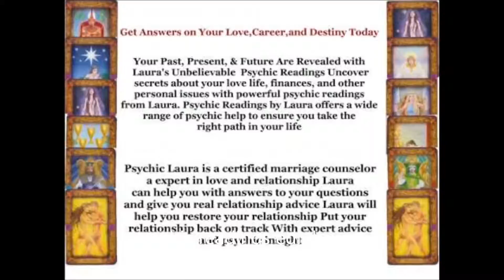Rio Grande Valley Psychic